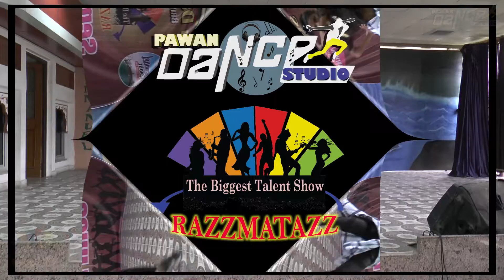SHREYA SINHA SEMIFINAL | RAZZMATAZZ | PAWAN DANCE STUDIO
Pawan dance studio
brings to you
Razzmatazz
"the biggest talent show"

Pawan Dance Studio & Events announces open audition for RAZZMATAZZ Dance Competition .

Thanks
Pawan Dance Studio & Events

special thanks

Item Song 2017 | Bhoomi movie Songs | Trippy Trippy Song | Sunny Leone new song | Neha Kakkar, Benny Dayal, Brijesh Shandilya & Badshah | T-Series

Presenting the first song "Trippy Trippy" from the upcoming Bollywood movie Bhoomi, Trippy Trippy song is  composed by Sachin-Jigar in the voice of Neha Kakkar, Benny Dayal, Brijesh Shandilya & Badshah

Gulshan Kumar and Legend Studios presents An Omung Kumar Film BHOOMI Produced by Bhushan Kumar, Krishan Kumar, Sandeep Singh. Bhoomi is an upcoming Indian film starring Sanjay Dutt, Aditi Rao Hydari, Sidhant Gupta in lead roles.

The film is scheduled for release on  September 22, 2017.

Movie: Bhoomi
Producer: Bhushan Kumar Krishan Kumar, Sandeep Singh
Directed By:  Omung Kumar

Set as Caller Tune:
Set "Trippy Trippy" as your caller tune - sms BHOOMI1 To 54646
Set "O Gun Ka Shot -Trippy Trippy" as your caller tune - sms BHOOMI2 To 54646
Song: Trippy Trippy
Singers: Neha Kakkar, Benny Dayal, Brijesh Shandilya & Badshah
Lyrics: Priya Saraiya & Badshah
Music Label: T-Series
Mix & Mastered - Eric Pillai ( Future Sound Of Bombay)
Mix Assistant Engineer- Michael Edwin Pillai & Lucky

Operator Codes:
1.Trippy Trippy

2.O Gun Ka Shot -Trippy Trippy
Category
Music
Music in this video
Song
TRIPPY TRIPPY
Artist
NEHA KAKKAR,BENNY DAYAL,BRIJESH SHANDILYA,BADSHAH
Album
BHOOMI
Licensed by
Tseries Music (on behalf of T-Series); UBEM, UMPG Publishing, TSeries Publishing, and 7 Music Rights Societies